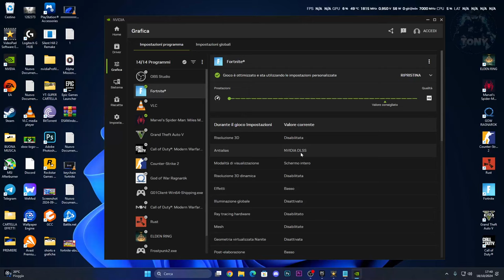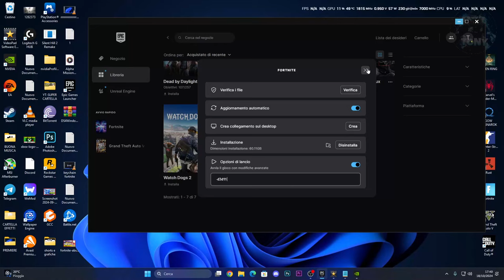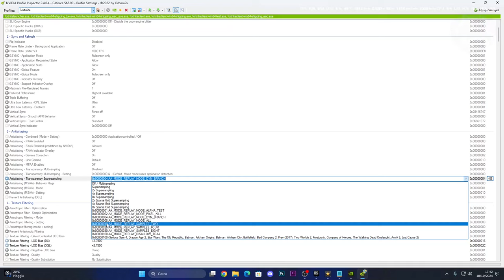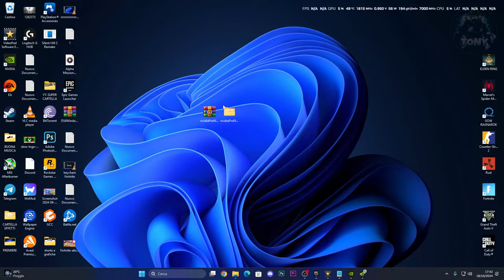Come MOLTIPLICARE GLI FPS su FORTNITE | Migliorare le prestazioni e smettere di LAGGARE!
MIO REFCODE:563685ph1

PC:
MOBO: B450 GAMING PLUS
CPU: R5 3600
GPU: 1660 SUPER
RAM: 16 GB
CASE: 4000D AIRFLOW CASE CORSAIR

VIDEO TUTORIAL
               GAMES---TECH---MICROSOFT